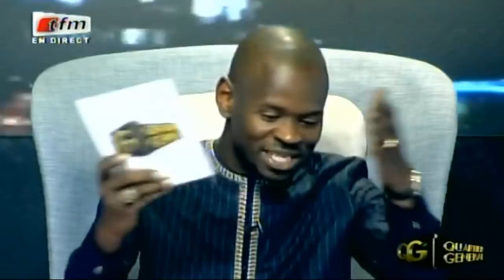QG Pape Diouf appelle en direct et apporte des solutions sur la préservation de l'environnement